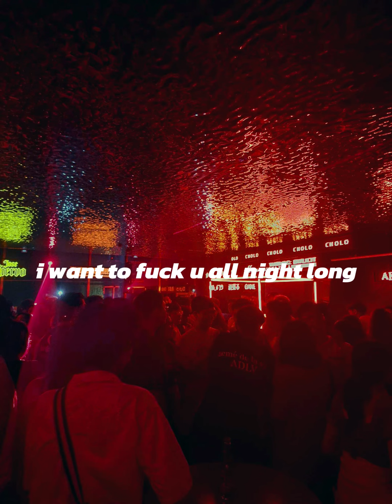ecchi - chadwick // Original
dhahda its just a song i promise